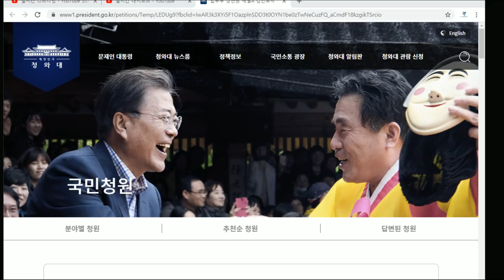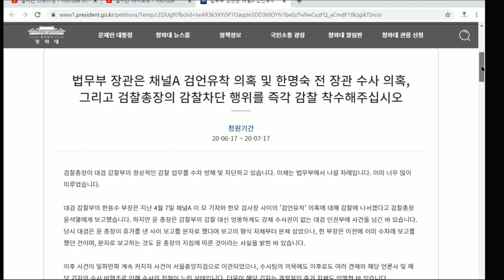남북문제는 이제 선조치후 미국과 협상으로 전환해야 한다.